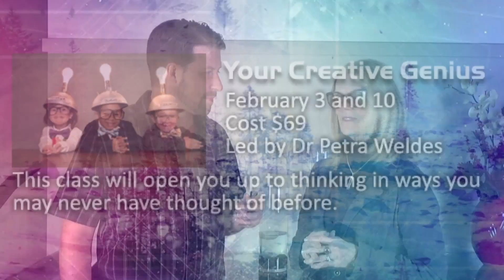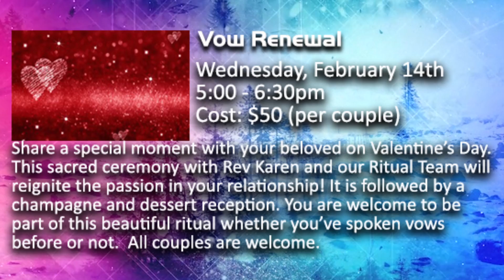announcements for 1 21 to 1 28